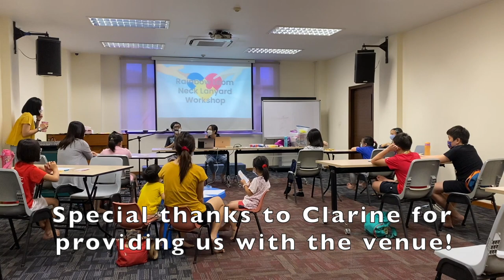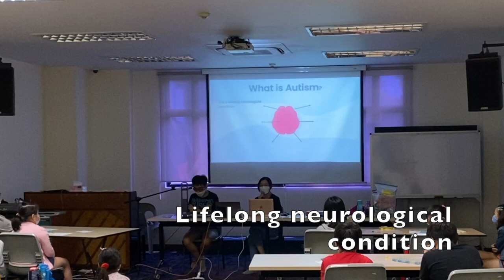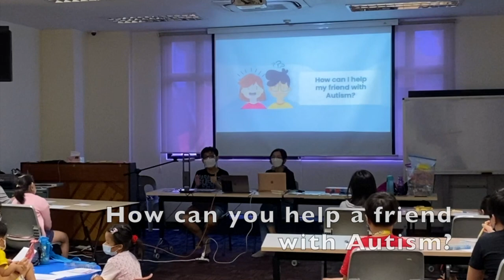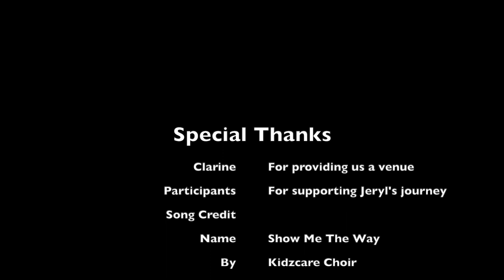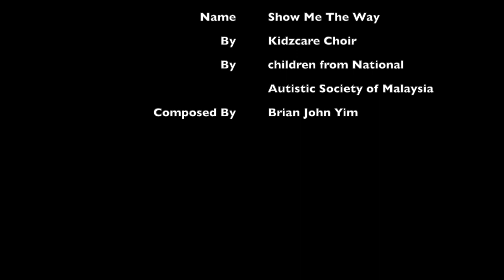Jeryl's very first Rainbow Loom Neck Lanyard Workshop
During the September school holiday, Jeryl hosted his very first workshop! In this video, you will be able to see Jeryl's demonstration on crafting a neck lanyard. You can also look forward to learn more about Autism as his sister shares about it! We hope the families who joined us for this workshop had fun while learning more about Jeryl's condition.

Jeryl is a 14 year old teenage boy with Autism. He was diagnosed with Autism when he was 3 years old. We started Jeryl on this craft because he usually has no activities after school and the pandemic has cut outdoor activities, making him a lazy butt... We cannot let this restlessness slow down his thinking and motor skills.

Why Rainbow Loom? We chanced upon Jeryl's oldest sister's rainbow loom set, when his youngest sister took it out to make bracelets with it. Hence, we thought we could do something useful with the bands.

So how will Jeryl start? First and most important is the support of our family and assurance that we will be there for him. Second, a schedule chart and band chart to arrange before crafting. Third, a reward system as an encouragement for Jeryl. Lastly, a suitable environment, which helps in lesser distraction. The benefits of doing the craft work for Jeryl, is that it trains independence, it is a systematic process, and it instills determination to start and finish the craft.

It is a lifelong developmental disability, involving continuous challenges in social interaction, speech, non-verbal communication, and repetitive behaviour (stimming).

As you view more video, you will able to understand the characteristics of Autism and learn more about Jeryl's expression and stimming.

Discover his potential, follow his journey.

Music: Show Me The Way (By Kidzcare Choir Sang by Children from National Autistic Society of Malaysia, Composed by Brian John Yim)

Chapters/Timestamp:
0:00 On the way to the venue!
0:27 Starting the Workshop & Introducing Jeryl
1:14 What is Autism?
3:01 Stimming
3:36 What causes Autism?
3:54 Can Autism be treated?
4:10 How can you help a friend with Autism?
4:31 Start of Activity!!
5:15 Instructions to the Activity
6:43 Time lapse of Activity
7:56 End of Workshop!
8:35 Pictures of Children's Neck Lanyard Creation!
8:49 Thank you for watching
8:55 Special thanks & Credits